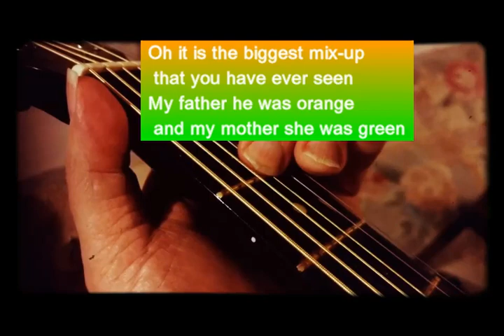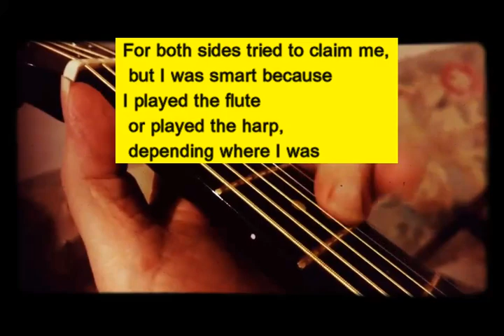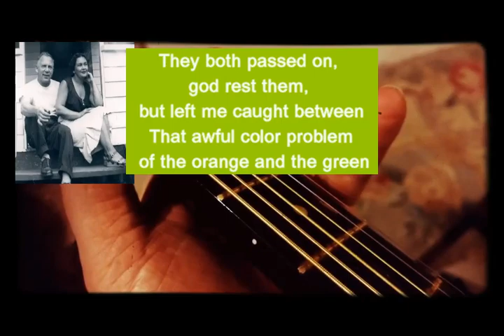The Orange And The Green, song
The Orange And The Green, song , guitar notes and lyrics
(video is the humerous lyrics that were added to the The Song, "Wearing Of The Green ", the lyrics show the difficult times a boy has when he has parents of opposite faiths, ( see and listen close to the Irish Rovers do the song.)